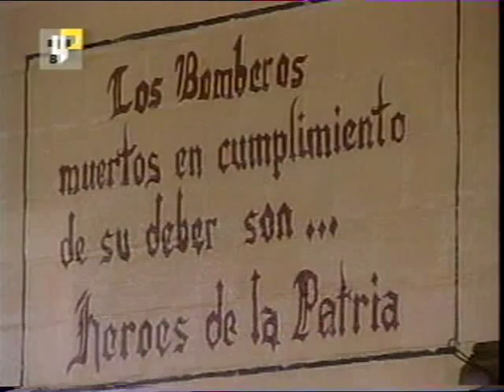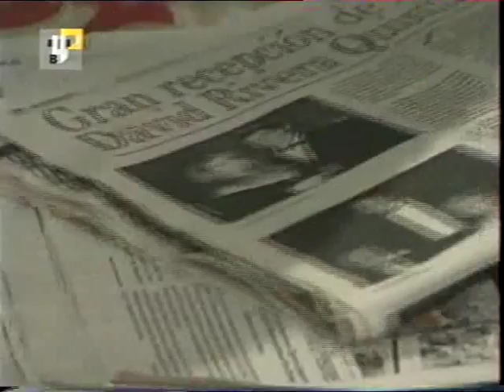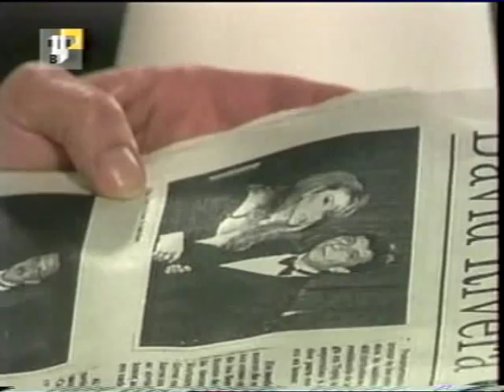Разлученные / Desencuentro 1997 Серия 24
Год выхода: 1997
Страна: Мексика
Продолжительность: 78 серий

Режиссер: Клаудио Райз

В ролях: Хуан Феррара, Даниэла Кастро, Эрнесто Лагуардия, Альма Мюриэль, Лилиана Абуд, Летисия Пердигон и др.

Виктория росла в богатстве и любви в городке Керетаро. Ее мама умерла много лет назад, и воспитывали ее отец Альфредо и няня Хулия. У нее был жених Серхио, с которым они должны были вскоре пожениться. Но ее балгополучие обрывается в тот день, когда ее отец погибает и оказывается, что ее семья давно разорена. Дядя Серхио заставляет его порвать с Викторией. Последние слова, которые Виктория слышит от своего отца перед смертью: "Андрес Ривера хочет погубить меня!". Поэтому Виктория винит в смерти отца загадочного Андреса Ривера и решает мстить ему. Она переезжает в Мехико. Там она знакомится с милым пожарником Луисом, вдовцом с дочерью, которую зовут Мару. Они влюбляются друг в друга. Виктория устраивается на работу в фирму Андреса Ривера, с целью разузнать какие отношения связывали его и ее отца...